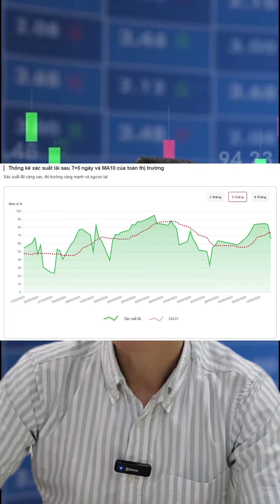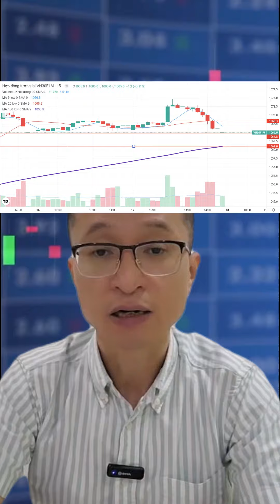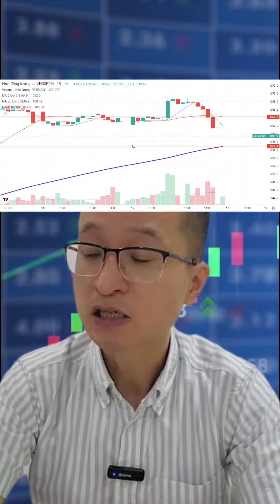Chiến lược giao dịch ngày 18.05.2023 | Cơ cấu cổ phiếu đã vi phạm điểm bán.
Đầu tư từ đâu Nhận định những cổ phiếu trụ, nhóm ngành đang được nhiều nhà đầu tư quan tâm vào 18h hằng ngày